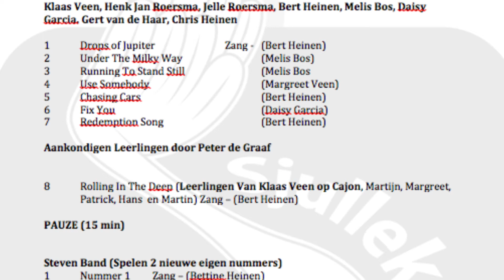Redemption Song door Sjullek Band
SjullekScene speelt Redemption Song